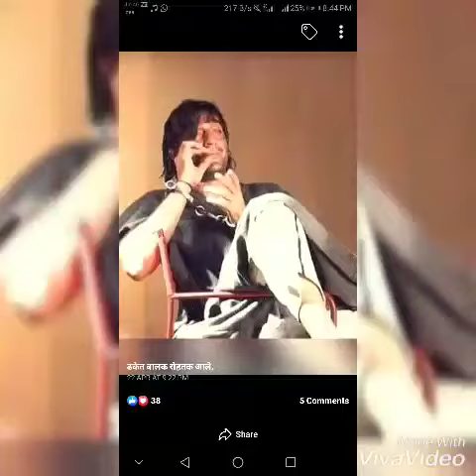Delhi||haryana||ke khapiter||cheeta gang takkar see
Jai hoo baba jiya kii bhaiyoo